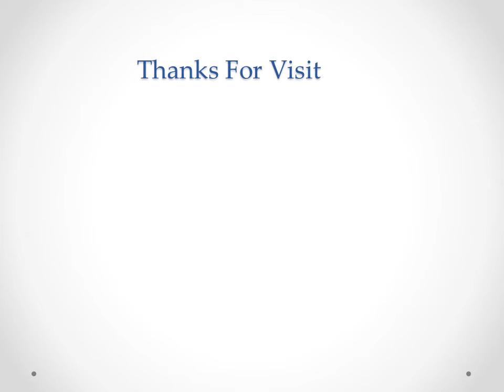phantom flex high speed camera - www mikecarmine com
Phantom camera is specially designed for the cinematography and it is a high speed camera. This camera provides flexibility by adapting to the various shooting styles and by offering frame rate capabilities.